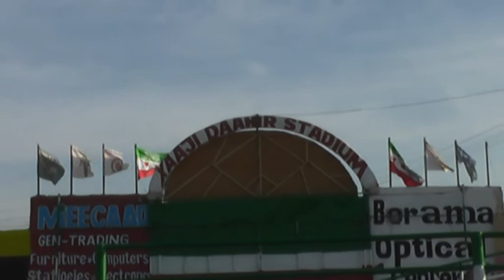Warbixinta Ciyaarta Maanta Ee Wariye Xidig